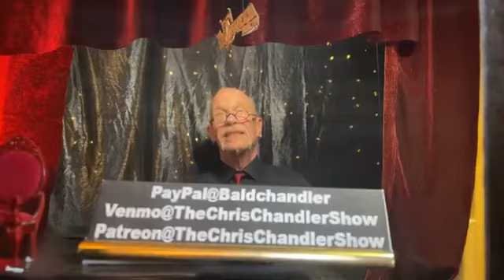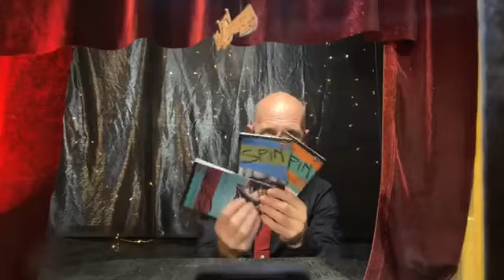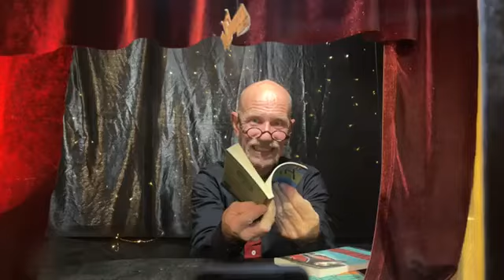S 3 E 12 The Poem of the Week "Paradise"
We do this every Tuesday at 7 as a live stream.  Thank you for supporting.  Mostly, I hope you like it.